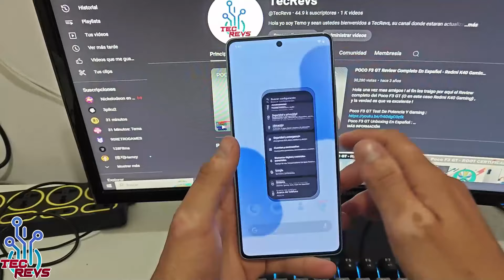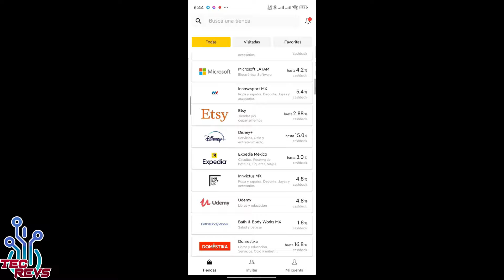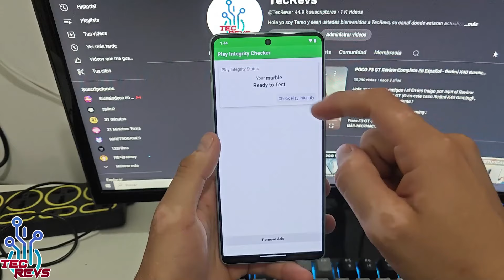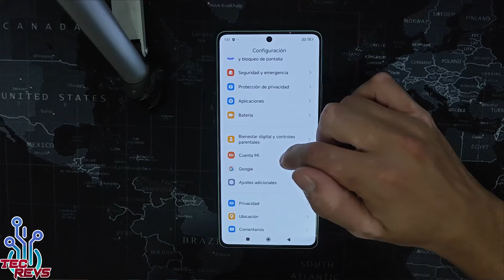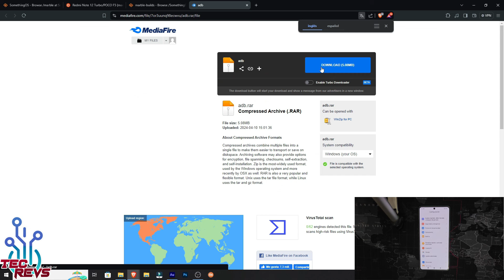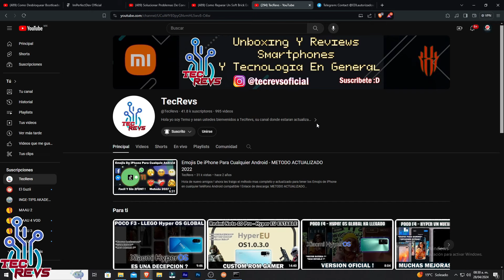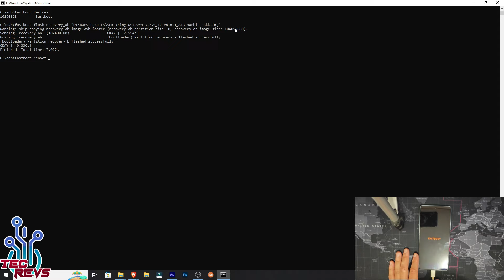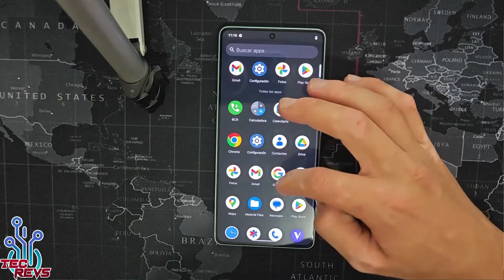Poco F5 - Somenthing OS ! EXCELENTE ROM CAF QUE LO TIENE TODO ! FPS MAXIMOS Y MAS !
Hola amigos ! hoy les traigo esta maravillosa ROM ! se trata de Something OS ! UNA ROM CAF para el Poco F5 , la cual es una rom Excelente para este dispositivo y muy estable !

ENLACES:

ENLACE DE LETY SHOPS PARA TENER DINERO POR HACER TUS COMPRAS

Tags